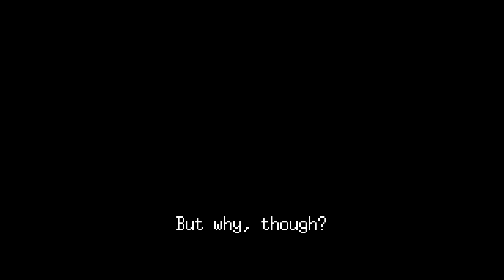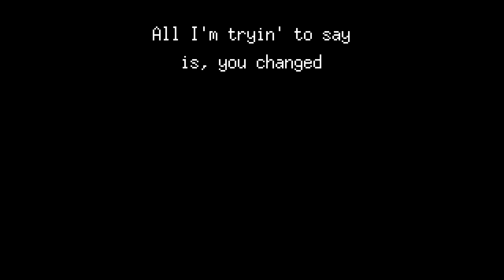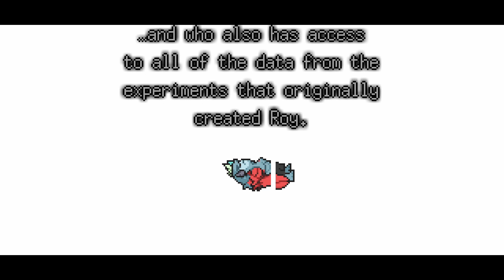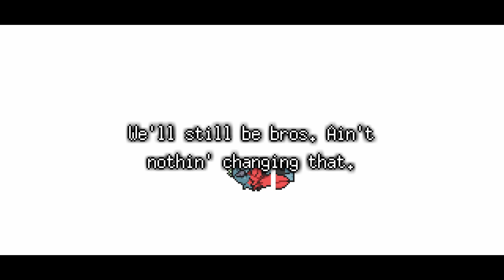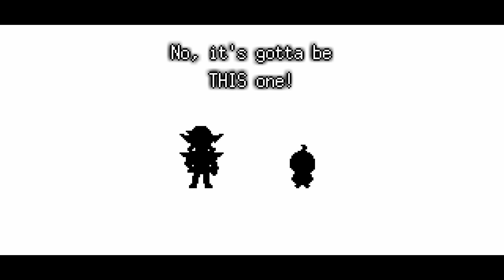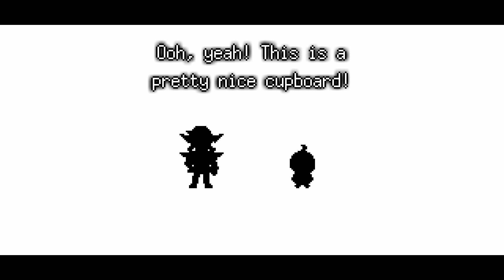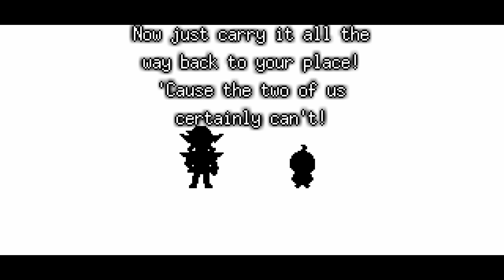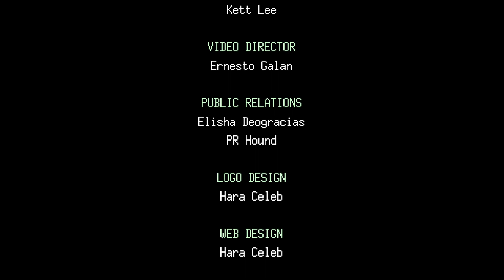THIS IS IT, GUYS! THE TRUE ENDING... | Meg's Monster Walkthrough Gameplay Part 12 (END)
Playthrough and voice acting for Meg's Monster, pixel RPG game! Let's help take this little girl back home! But be careful, if she cries, then the whole world dies! Part 12 of my playthrough. This is the final part of this series. Thank you so much for following along on the adventure!

From Steam site:
"Take control of the Underworld’s grumpiest ghoul to help a lost little girl find her way home in this creepy-cute indie adventure. Just be warned: if she cries, the whole world dies."

TITLE: Meg's Monster
GENRE: Adventure, Indie, RPG
DEVELOPER: Odencat
PUBLISHER: Odencat
FRANCHISE: Odencat
RELEASE DATE: Mar 2, 2023

00:00 BATTLE with Meg
08:38 Roy's Tears
10:38 The Cure
16:33 The Last Time
23:15 Roy's Memories
30:18 Meg and Hannah's Reunion
32:30 The Council Aftermath
33:30 Roy's Back Home
37:59 Meg's Birthday
39:32 The Night Sky
41:00 The End / Outro